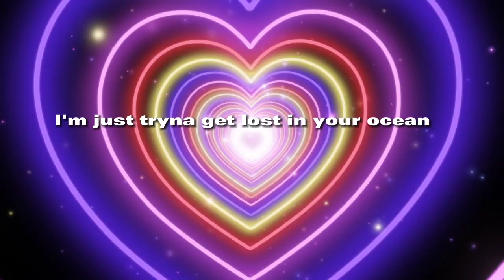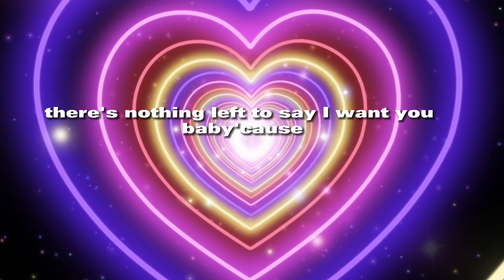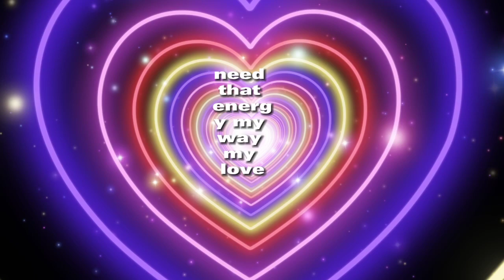Brown skin kiss by the sun, Wave(feat.S.W.I.S.S)